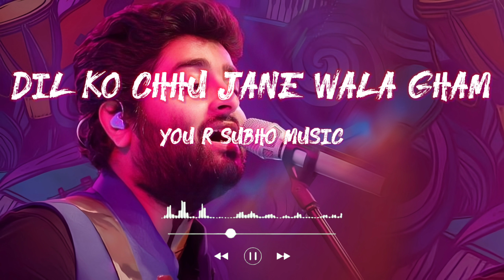Dil Ko Chhu Jane Wala Gham 🥺 Hindi new romantic songs by Arijit Singh 💘 Arijit Singh new song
90s hits romantic love hindi songs jukebox